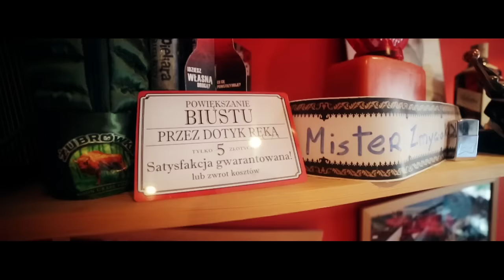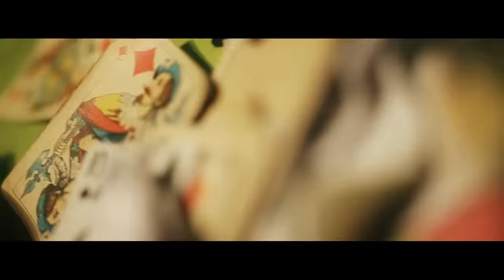Doniu - Pij i Graj feat. V-Unit, Dima, Sykario (Remix) - Official Music Video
▶️Hej tu Doniu: jeśli uważasz że moja twórczość jest wartościowa i bawisz się przy niej świetnie - możesz postawić mi kawę! 🤗 Kliknij

Koncerty:
Kuba Kapała

W utworze wykorzystano cytat muzyczny z utworu : "Rachid Taha - Ya Rayah"

Podziękowania dla: Eskulap,dobrzy ludzie z Istambułu i Poznania,BloodBrothers.
Podczas klipu ekipy odwiedziły 2 kontynenty, 4 kluby w tym świetlicę, pokonały 3500km i zwiedziły 3 lotniska. Żaden człowiek nie ucierpiał. Wątroba owszem. OhYeah!
Spodziewajcie się niespodziewanego!